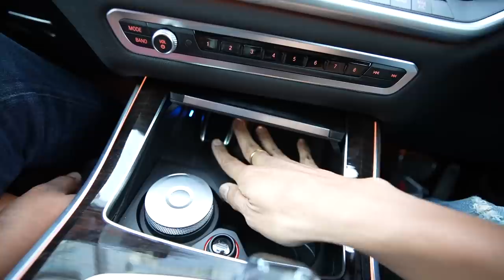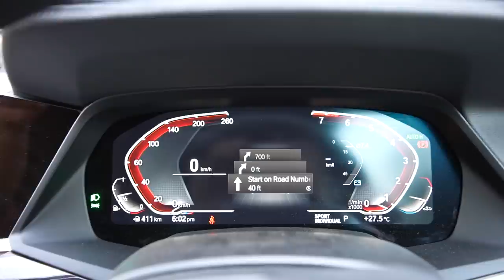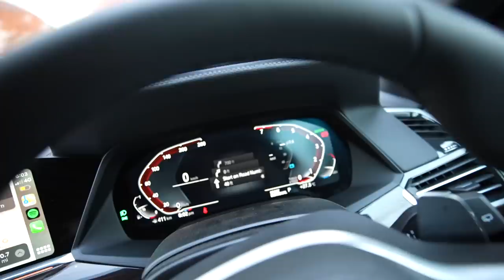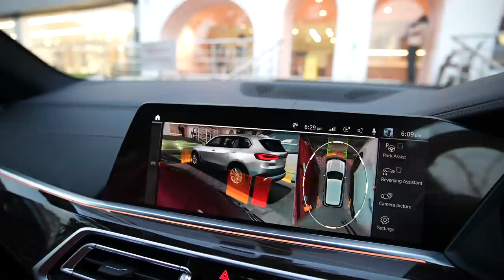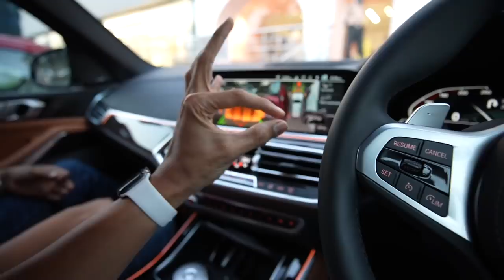His Brand New BMW X5 M SPORT